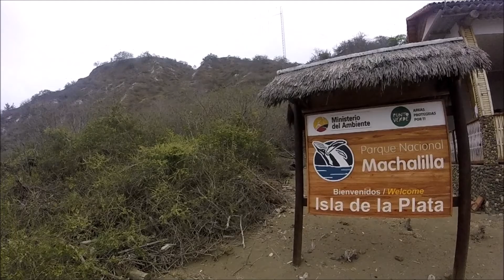THE ECUADOR EXPEDITION - PART 6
Ecuador 2016 with outlook expeditions part 6 of 8